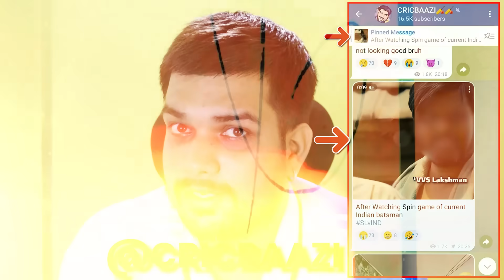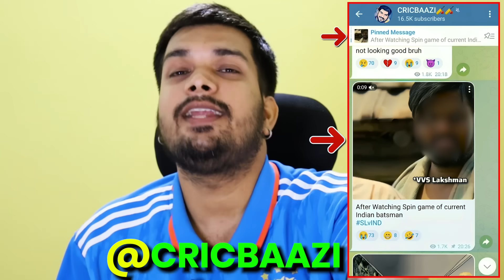SHAME! SHAME! HO GAYI😭 | GAUTI FAILED🙁 | KOHLI KO HUA KYA🙁 | JUSTICE FOR GAIKWAD🥹.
ROHIT SHARMA | YASHASVI JAISWAL | T20 WC 2024 UPDATES | RINKU SINGH | IPL 2024 SCHEDULE | MS DHONI | HARDIK PANDYA | ASHWIN |  SHREYAS IYER  | SHUBMAN GILL | JADEJA | IND VS SL T20 | KL RAHUL | IND VS SL | T20 WC 2024 | T20 WC 2024 SCHEDULE